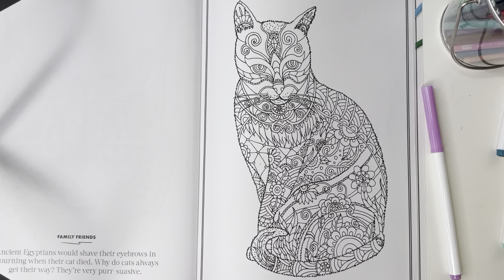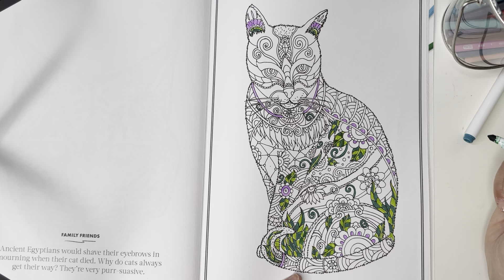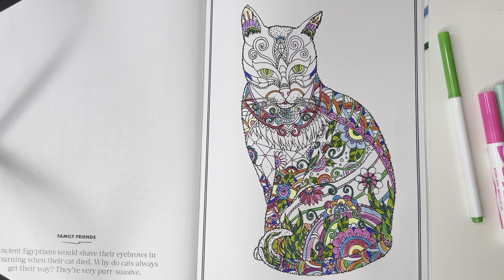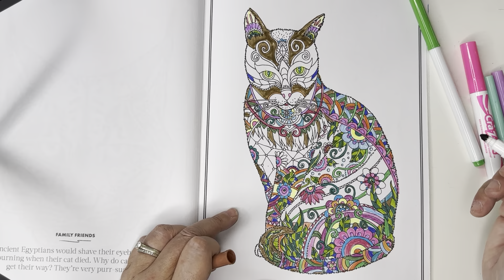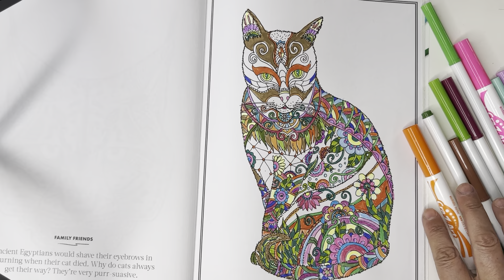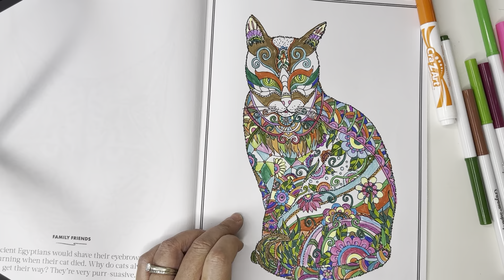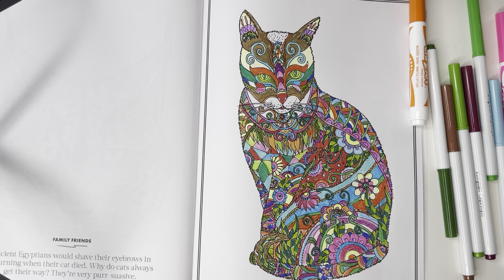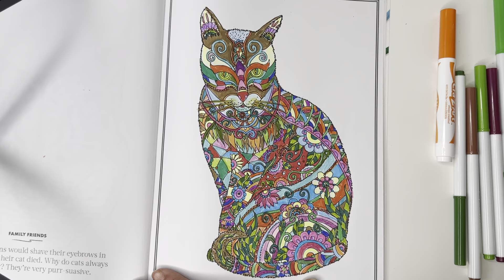Cat 🐈 Coloring Books for Adults 🎨 Art Meditation Calm Enjoy